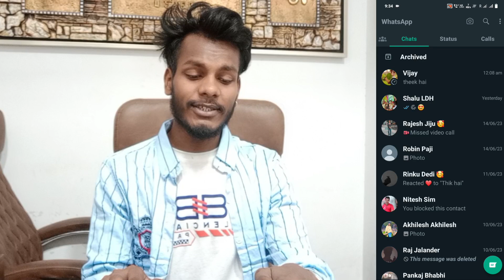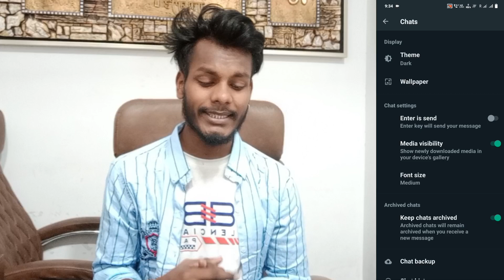Vivo V25 Pro WhatsApp Chat Background Par Appna Photo Kaise Lagaye । WhatsApp Chat Background Photo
Vivo V25 Pro Whatsapp Chat Apna Photo Kaise Lagaye
How To Whatsapp Chat Photo On Vivo V25 Pro
Vivo V25 Pro Phone Me Whatsapp Chating Par Photo Kaise Lagaye
Whatsapp Chating Par Apna Photo Kaise Lagaye On Vivo V25 Pro
Vivo V25 Pro Phone Me Whatsapp Chat Par Apna Photo Kaise Lagaye

My Camera

My Trypod
My Light